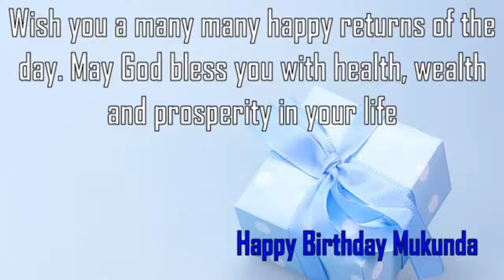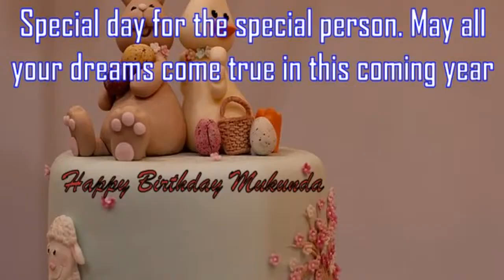Happy Birthday Mukunda Image Wishes✔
Happy Birthday Mukunda Images. Send Personalized happy birthday wishes to Mukunda in 1 min by visiting
GreetName has thousands of image templates to choose from based on gender, age, and relationship. Pick the best image template. Enter Your Name and click 'Generate Personalized Image' button. You can share Mukunda picture birthday wishes to any social network such as Facebook status, Whatsapp status, Instagram, Twitter, Google+, etc